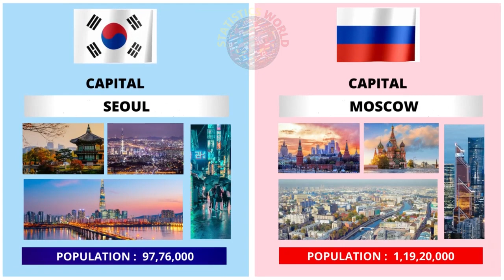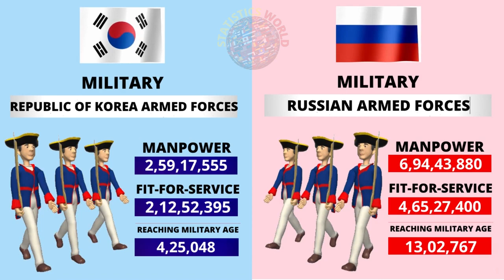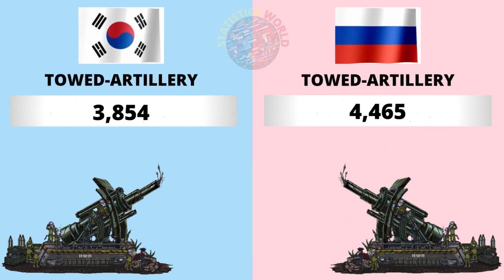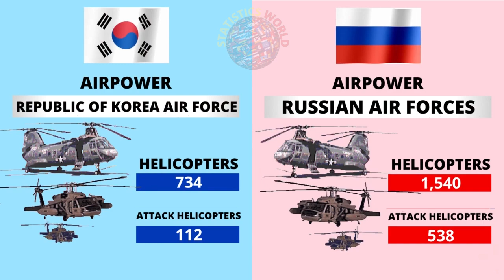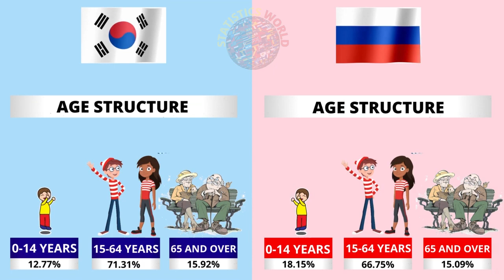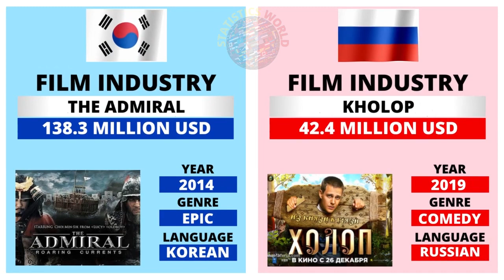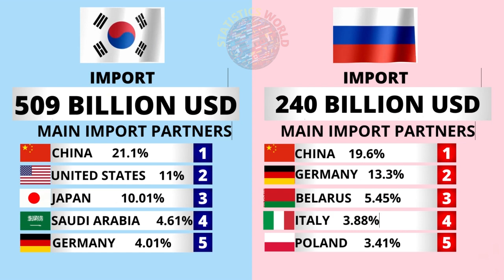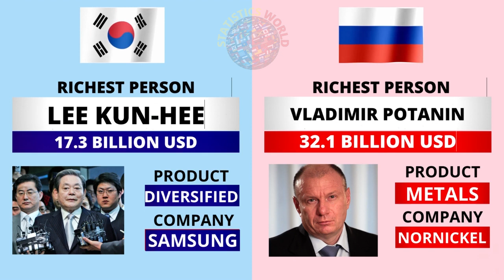SOUTH KOREA vs RUSSIA Country Power Comparison 2021 | Who Will Win ?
South Korea vs Russia - Country Power Comparison